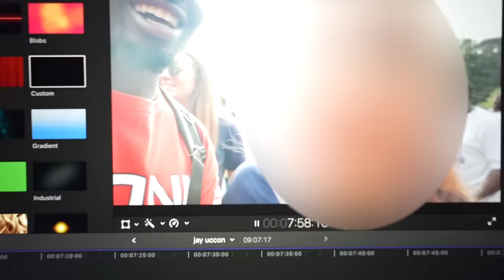I Joined a Sorority!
I Feel Accepted🤷‍♀️

Shot By: @ Xaiver168_
Edit By: @Xaiver168_  + @ Carti_ma